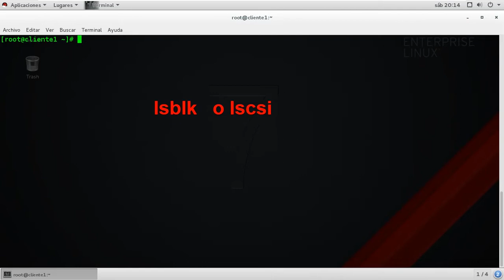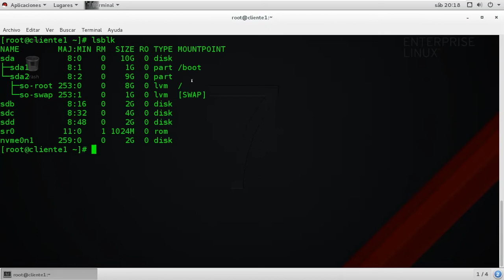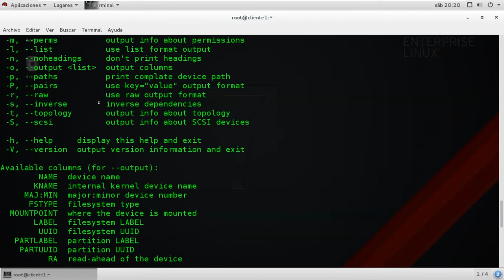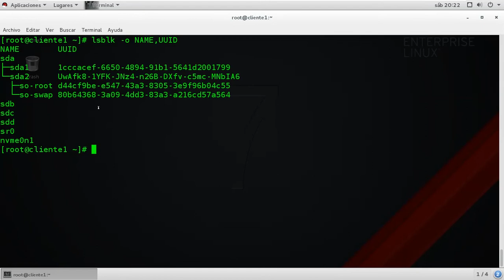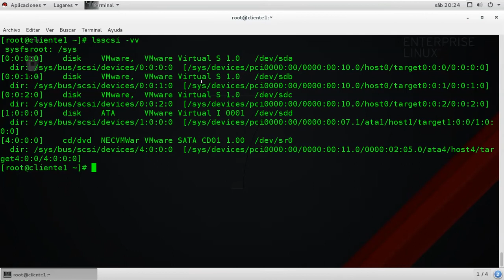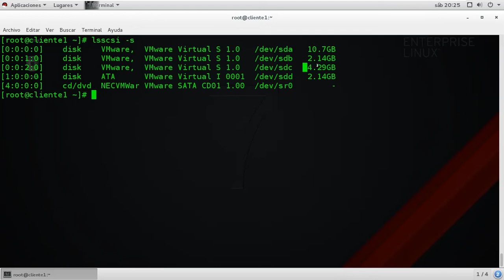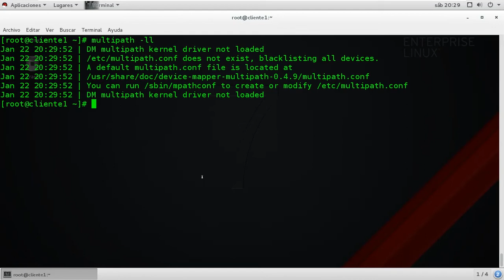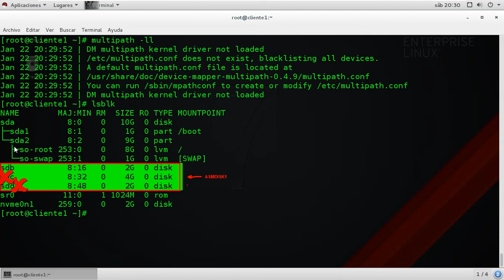3.73 - 3 Lab Descubriendo Información de Discos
Hola Chicos,

En este Laboratorio vamos a descubrir información de los recursos de almacenamiento, con 2 comandos importantes que estaremos utilizando a lo largo de los demás laboratorios que estaré realizando para todos ustedes.

No olviden, que Sábados y Domingos son los días que puedo regalar sesiones Online a través de Skype  para aclarar sus Dudas que vayan teniendo.

¡Bienvenidos!